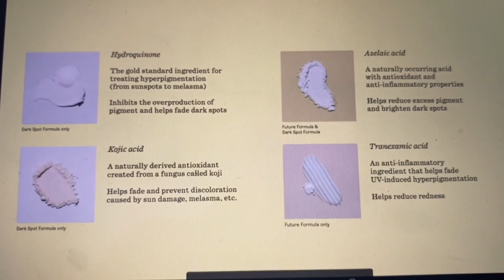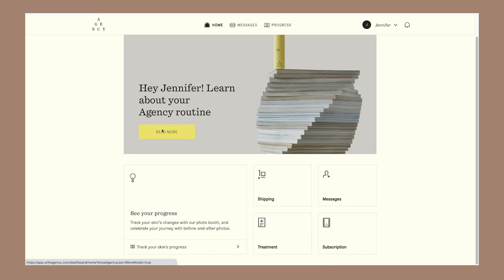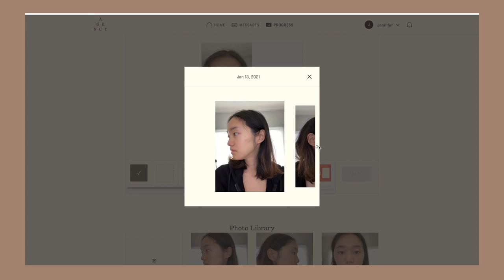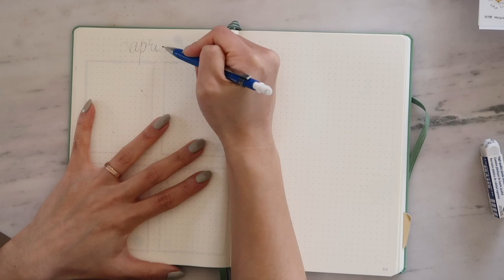Building New Habits | March Vlog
It's never too late to add some new habits. I started tracking my dreams, added a new skincare product, and started Homework For Life.

➥ The 5 Love Languages by Gary Chapman
➥ The Midnight Library by Matt Haig
➥ Dave's Killer Bread
➥ Leuchtturm1917 - Bullet Journal (Sage)
➥ Mom's Dry Noodles
➥ Storyworthy by Matthew Dicks

❐ MUSIC ❏
➥ Son of a Beach - Artist.io
➥ Kalaido -  Hanging Lanterns
➥ chuckee - goin far
➥ DJ Quads - It Just Makes Me Happy
➥ Lukrembo - Balloon
➥ Rainy Sunday (Felix Johansson Carne RMX)
➥ nawhij - bluecider